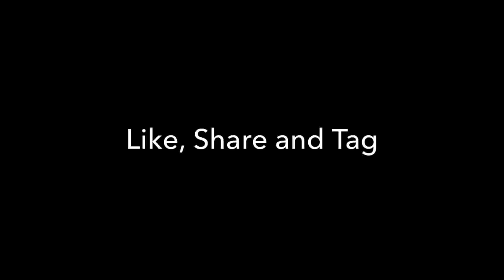BB Ki Vines- | Doctor Sehgal- (Gupt Rog)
Remember Doctor Sehgal ? He came across another patient. But this time, it's a sad story..
Presenting: "Doctor Sehgal (Gupt Rog)"

This is an all original work by BB Ki Vines.